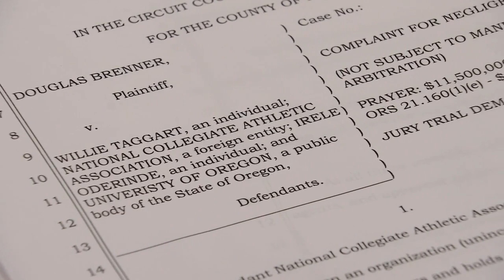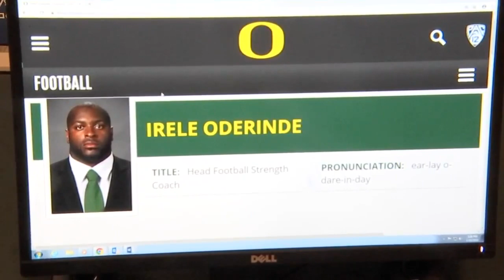Former Oregon Ducks football player on filing $11.5 million lawsuit: 'My body is ruined'